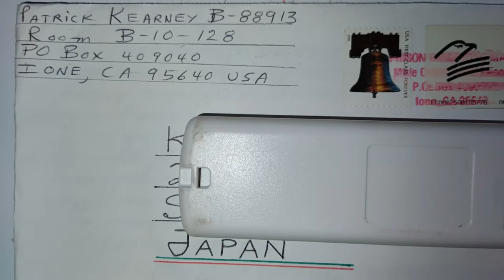TRASH BAG KILLER BEING MY PERSONAL TUTOR FOR UNDERSTANDIG CRIMINAL MINDS 😀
★ Patrick Kearney  The Trash Bag Killer being my personal tutor for understanding  criminal minds. Patrick, allegedly killed 43 young men, now teaches me so many htings including how criminal minds think . (➡Skip the First General Info Part If You Like)